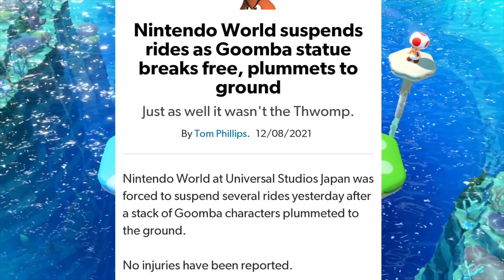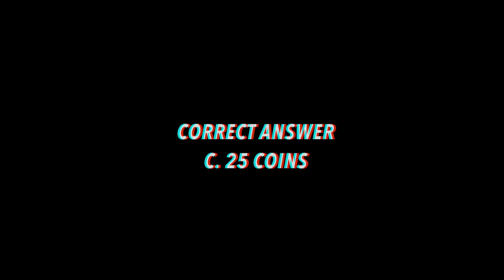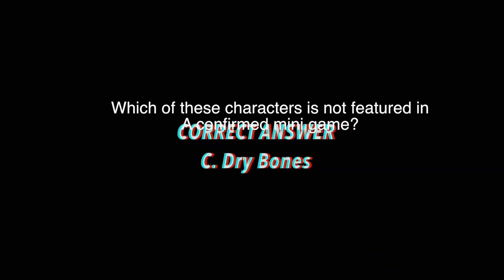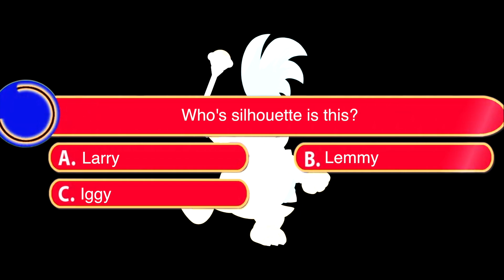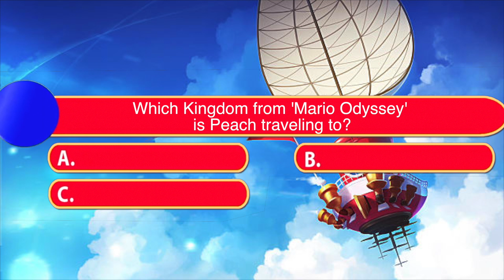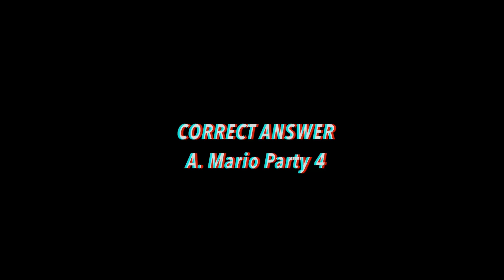Mario Party Superstars - Did you know about this?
With Mario Party Superstars nearing release I thought I would test your guys knowledge on the game and also just Mario knowledge in general.